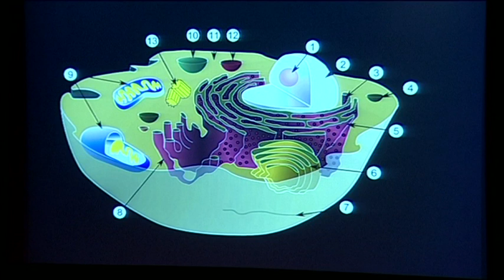TEDxYouth@Göteborg - Gustav Johansson - How we can learn from yest cells.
Gustav Johansson is explaining how we can understand more about our own human cells from studying yest cells.
"Research is to dare to do wrong, to break the patterns that exist and to show that things are different."